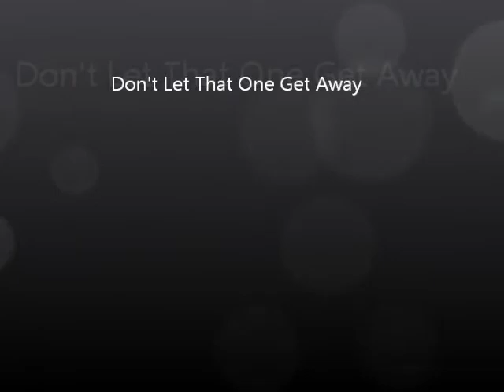Jesus is looking for you